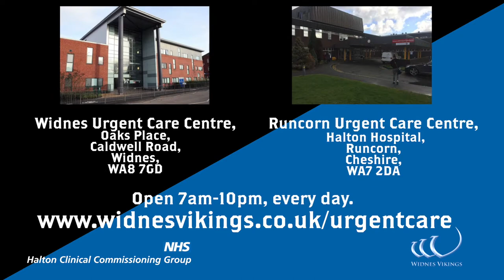Tom Olbison: Proud to support the NHS - Widnes Vikings and NHS Halton CCG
Tom Olbison share his pride in supporting Halton's NHS.